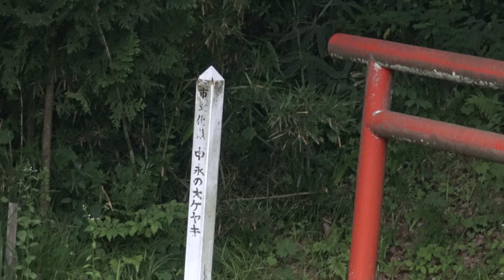地震に何度も耐えた巨木！中永の大欅